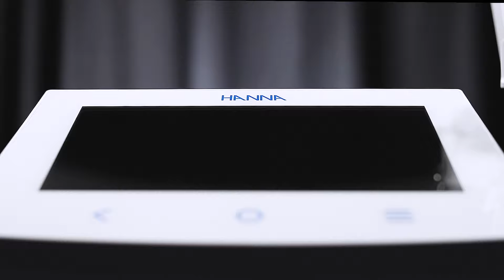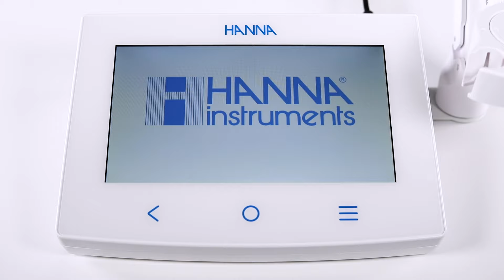Meet Our HI6000 Advanced Benchtop Meters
Ready to take your testing to the next level? Our NEW Advanced Benchtop Meters are packed with features to make your testing lives easier.

🧪 Achieve fast and repeatable measurements
💻 Conveniently transfer data via FTP or email w/Ethernet and Wi-Fi connection
📈 See only the data you want and need with a customizable home touchscreen

Choose from 3 Options: pH/ORP (HI6221), Conductivity (HI6321), and DO (HI6421).

ELEVATE your testing experience!